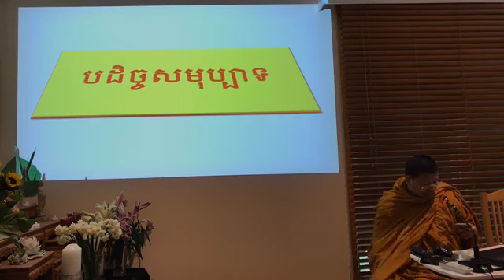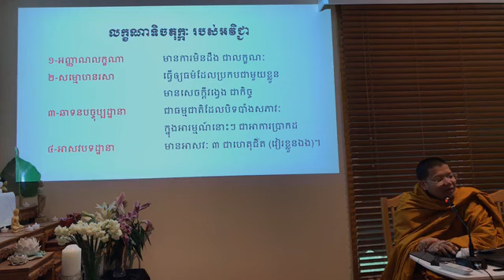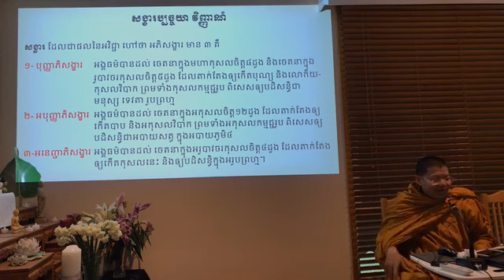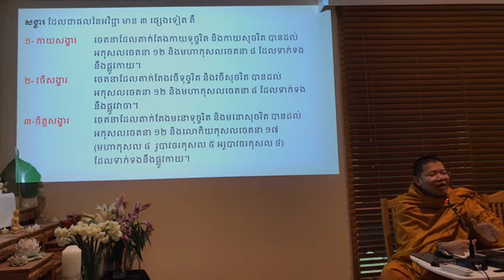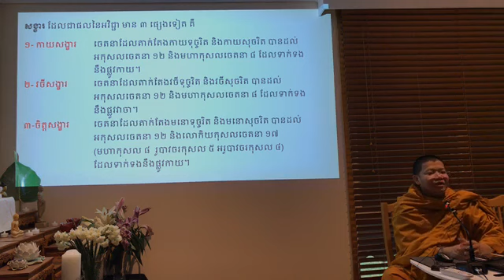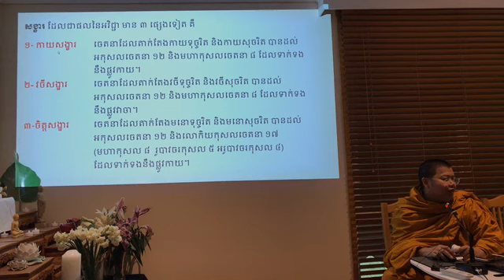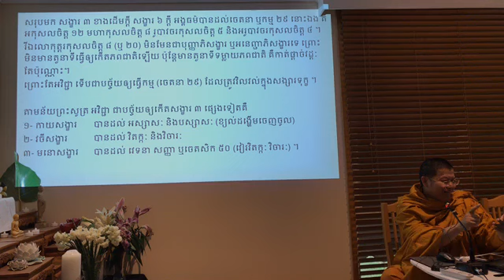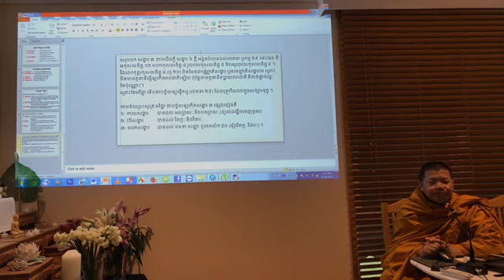San Sochea - សាន សុជា | បដិច្ចសមុប្បាទ ភាគទី 11 | San Sochea Official